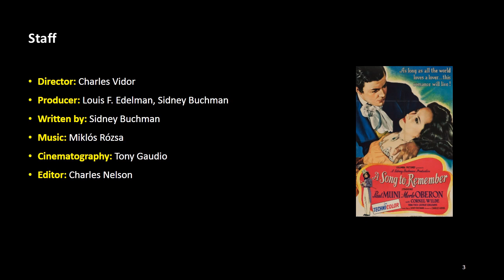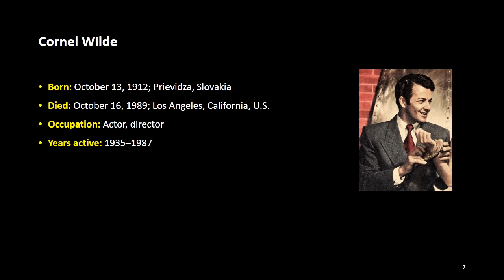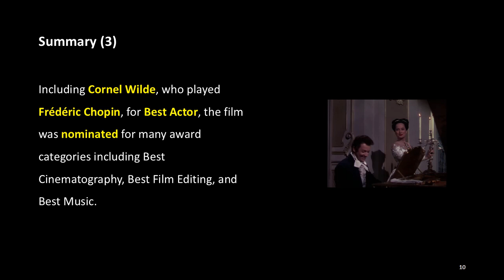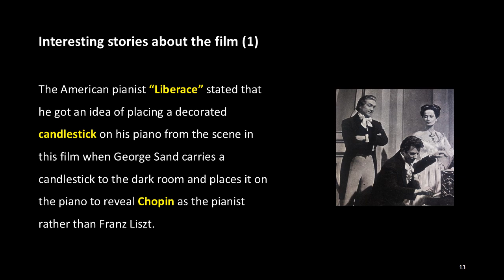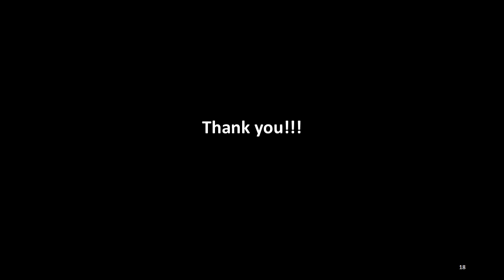The Stories about Music Films: 4. A Song to Remember (1945)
Basic Info

Title: A Song to Remember
Genre: Drama
Country: United States
Language: English
Production Company: Columbia Pictures
Distributed by: Columbia Pictures
Running time: 112 minutes
Release date: January 18, 1945

Staff

Director: Charles Vidor
Producer: Louis F. Edelman, Sidney Buchman
Written by: Sidney Buchman
Cinematography: Tony Gaudio
Editor: Charles Nelson

Cast

Paul Muni (Prof. Joseph Elsner)
Merle Oberon (George Sand)
Cornel Wilde (Frédéric Chopin)
Nina Foch (Constantia)
George Coulouris (Louis Pleyel)
Howard Freeman (Kalkbrenner)
Stephen Bekassy (Franz Liszt)

Summary

One of the most successful biographical films of the 1940s, "A Song to Remember" is a biographical film produced by Columbia Pictures in 1945 that tells a fictionalized life story of Polish pianist and composer Frédéric Chopin. Directed by Charles Vidor and starring Paul Muni, Merle Oberon and Cornel Wilde. Including Cornel Wilde, who played Frédéric Chopin, for Best Actor, the film was nominated for many award categories including Best Cinematography, Best Film Editing, and Best Music.

(more)